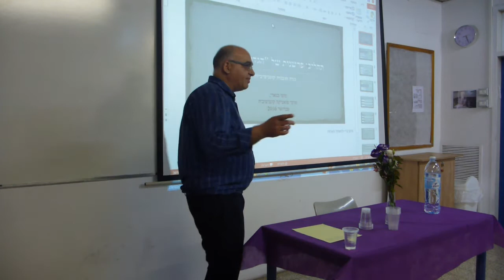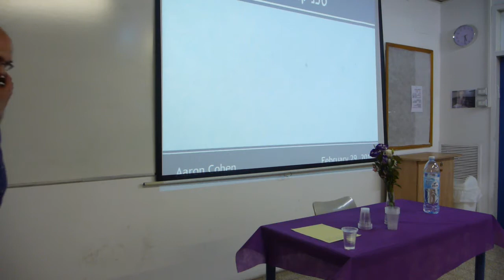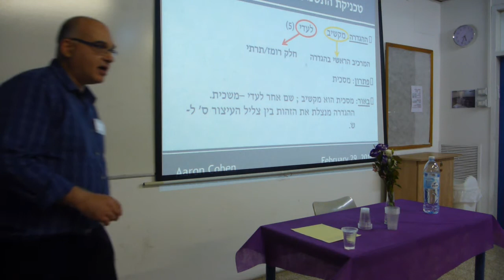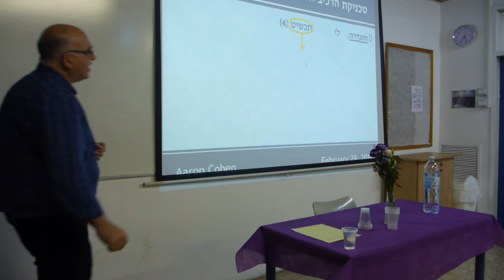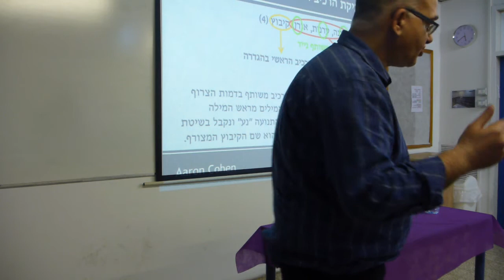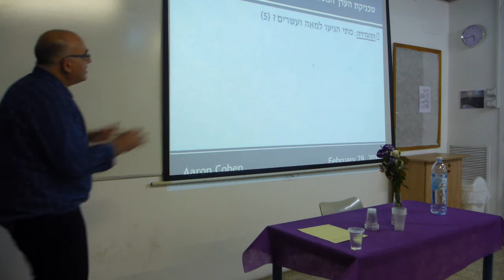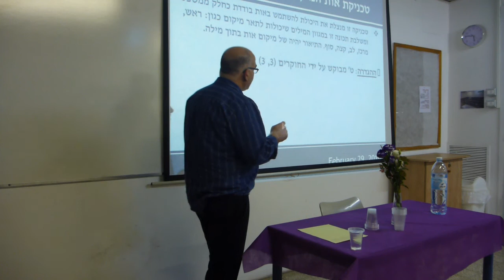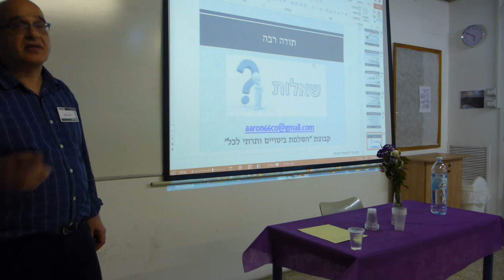P1000608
Lecture 3: Aaron Cohen
הרצאה מס' 3: אהרן כהן